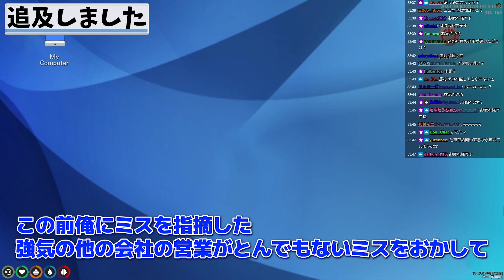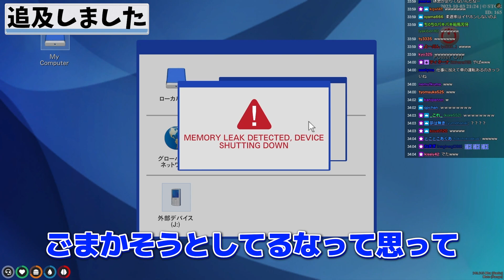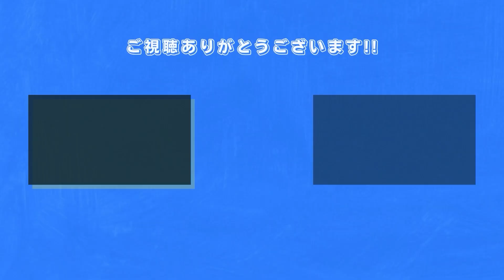【ストグラ】軍用ヘリ参戦！？ またも堂々と完全犯罪をキメるシャンクズ【ファン太/切り抜き】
【配信元】
GTA→ARK→GTA

0:00 見どころ
0:42 銀行強盗開始
0:48 追求します
1:15 音響問題
1:45 証拠隠滅
5:02 逃げ惑う警察
6:09 運ばれるキマリ
7:18 政宗の逃走補助
8:25 人質
9:15 痛み分け

・ストグラとは
「しょぼすけ(市長役)」氏主催のロールプレイ型GTA5オンライン。
参加している全てのプレイヤー(配信者)は街の住民の1人になります。
実際にその世界で暮らしているように振る舞い、仕事や趣味、犯罪、友人関係の構築を楽しんでいます。
※配信者ではなく"住民"としてプレイするためメタ発言は非推奨